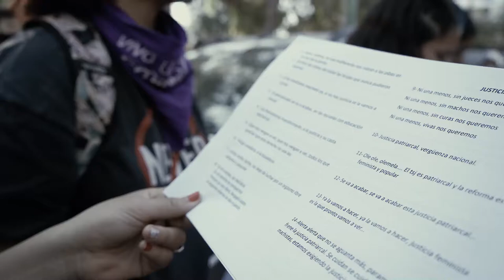🔥📢💜 PARO FEMINISTA FUEGO FEMINISTA JUSTICIA FEMINISTAImágenes Ayelén Santillan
8Marzo2021​​ Paro Plurinacional de Mujeres, Lesbianas, Travestis, Trans y No Binaries. 🔥📢💜
 PARO FEMINISTA FUEGO FEMINISTA JUSTICIA FEMINISTA

Imágenes Ayelén Santillan